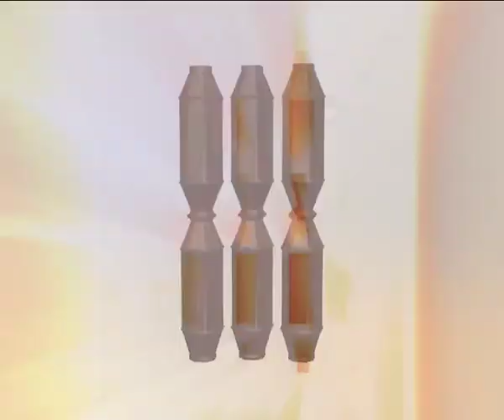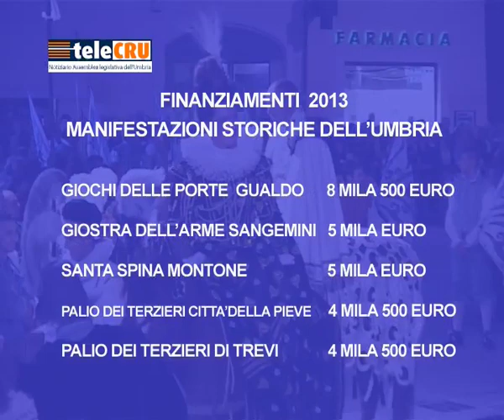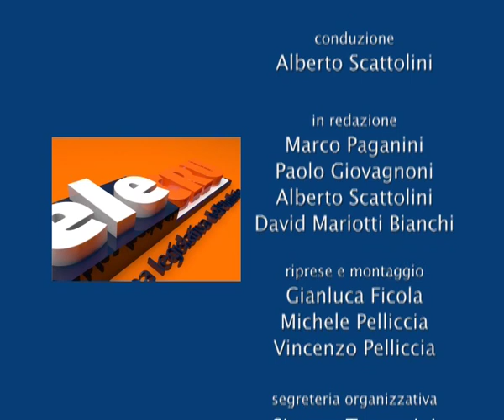TeleCru numero 339 di venerdì 12 settembre 2014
I servizi della puntata: Legge elettorale regionale e modifiche statutarie,
finanziamenti 2013 per manifestazioni storiche,
ricostruzione sisma 1997,
attività Comitato di monitoraggio.